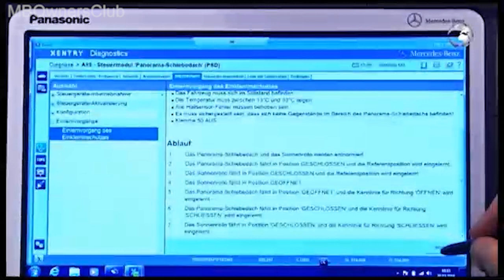Ensuring Correct Installation of Mercedes-Benz vehicles with "Panorama Sunroof"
The video description outlines the steps to remove and re-install a panoramic sunroof on a Mercedes-Benz vehicles with "Panorama Sunroof". The process includes opening the sunroof, removing it by unscrewing two screws on each side, installing it in reverse order, checking the vertical offset using a card, adjusting the roof using an adjusting screw, and teaching in the anti-entrapment function using the diagnostic system. The final result is a correctly installed panoramic sunroof.